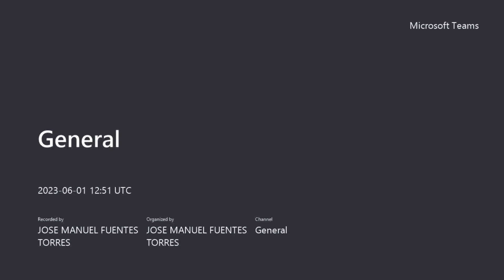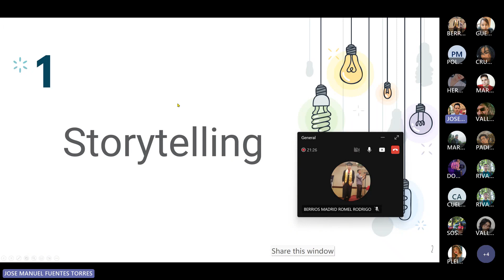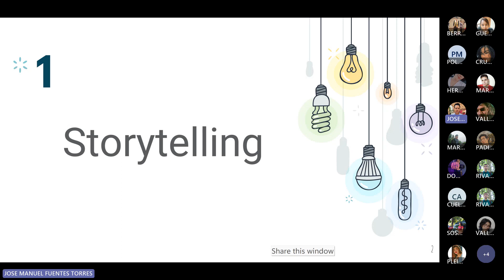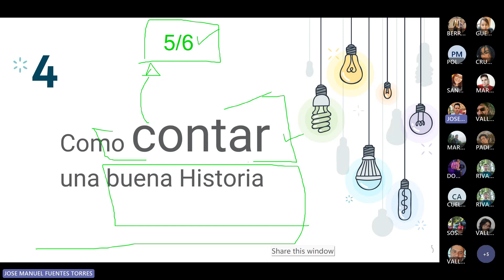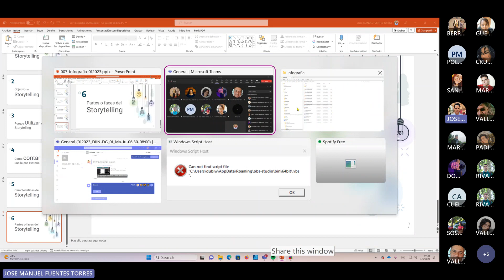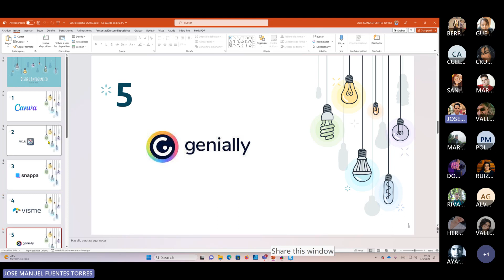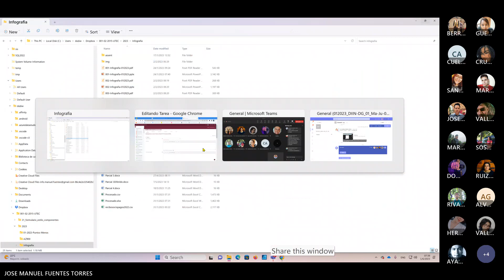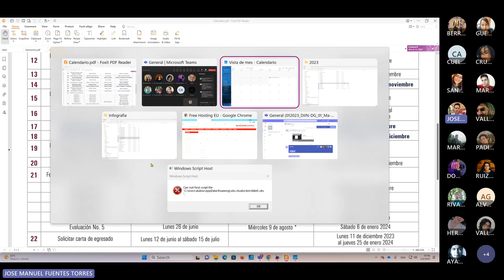Diseño Infográfico | Clase 37 - 01 Junio 2023